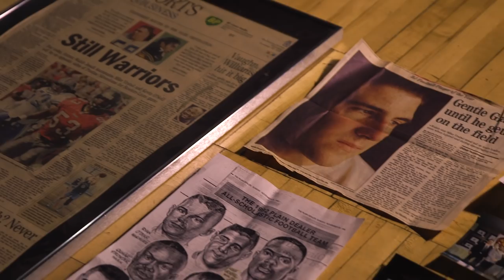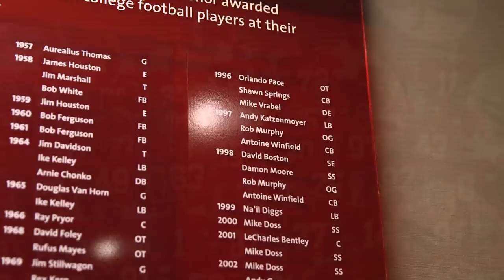Igniting the Fire - Episode One: Who is Mike Vrabel?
In our debut episode, go behind the scenes as Mike Vrabel is hired as head coach and leads the team into his first season with the Titans.